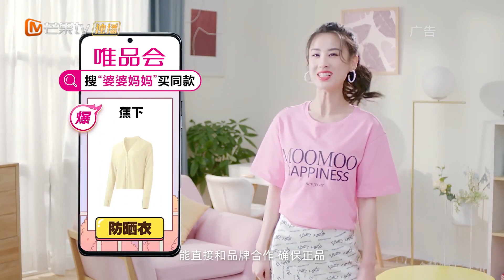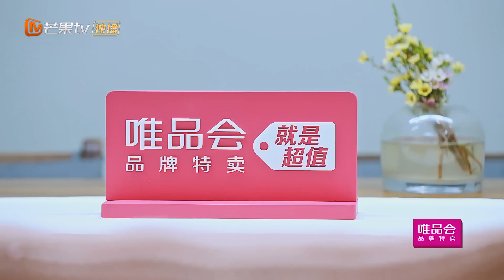【陈松伶张铎夫妇版】陈松伶为婆婆制造暖心惊喜 和老公即兴联弹默契十足 《婆婆和妈妈2》 My Dearest Ladies S2 EP51 | MGTV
最亲的婆婆，也是最好的妈妈~家庭代际和谐促进真人秀《婆婆和妈妈2》暖心袭来！每周四18点芒果TV国际APP提前看： (IOS) (Android)
2月20日起，YouTube每周六晚上18点更新